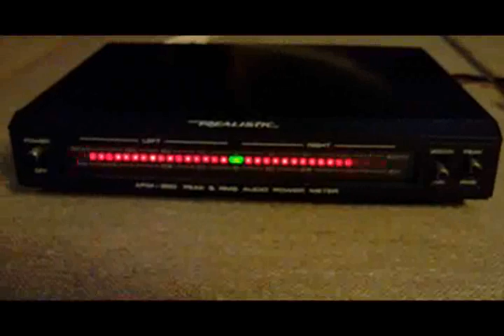apm300.wmv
vintage 80's realistic apm300 audio power meter